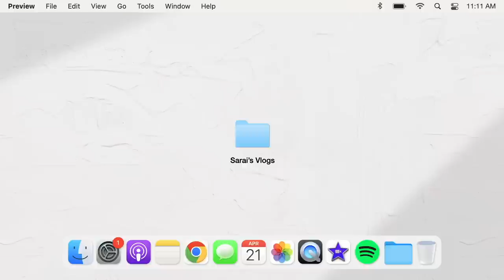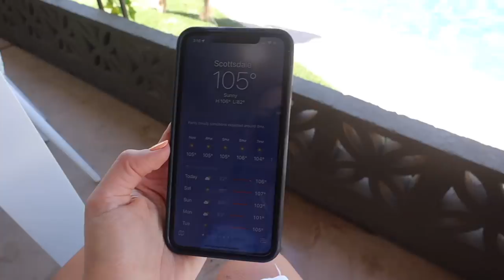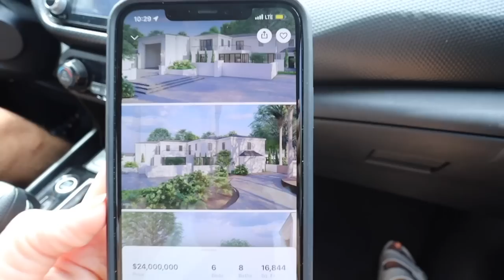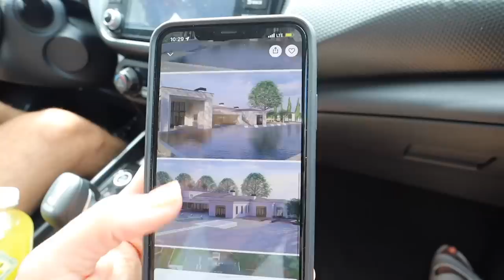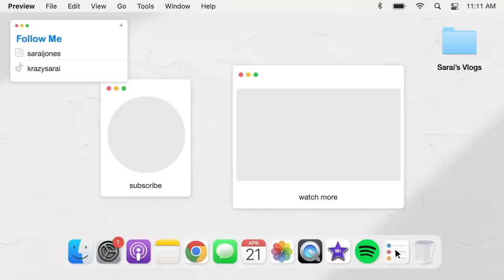ARIZONA VLOG! house hunting, pool days, eats + cutest scottsdale airbnb ever!!